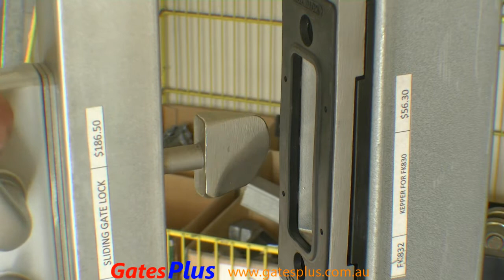Locinox Sliding Gate Lock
Aluminum housing and stainless steel mechanism. The key is used to over ride the lever action and secure the gate on both sides. The unique Twist Paddle catch bolt and auto-correcting keep ensures latching of your sliding gate every time. Catch bolts are available to fit gate frame profiles from 38 to 127mm wide. Works with cantilever gate systems or fixed roller track systems.
Comes with a 3 Year Warranty.